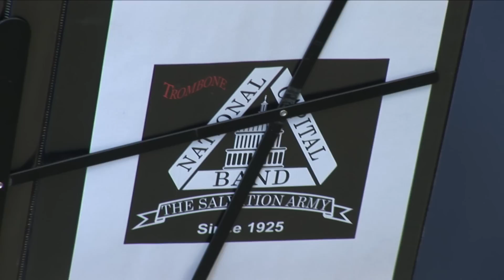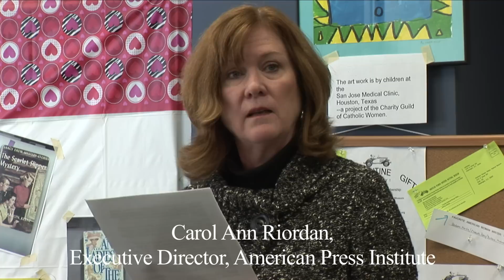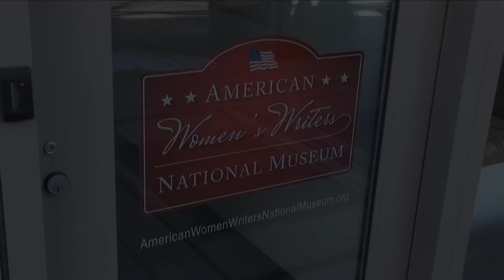American Women Writers National Museum, Washington, D.C. - Grand Opening 2/13/12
Lively Brass Band Music, Dancing, Speeches Herald Grand Opening of American Women Writers National Museum, Washington, D.C. Who is your favorite American woman writer and how did she influence you?